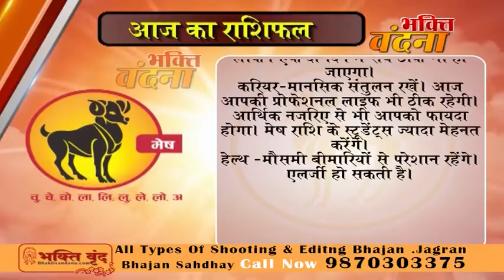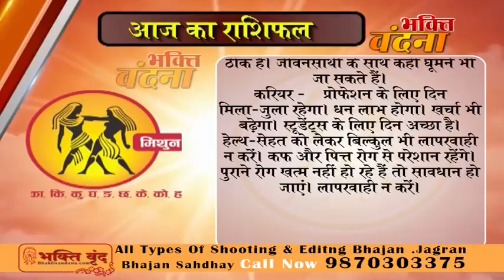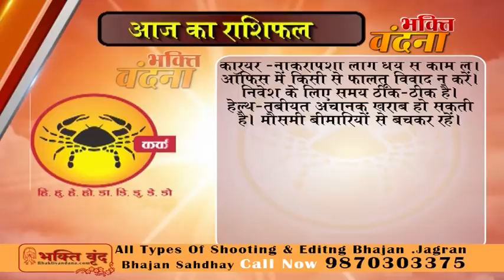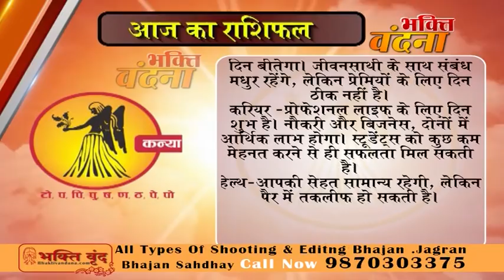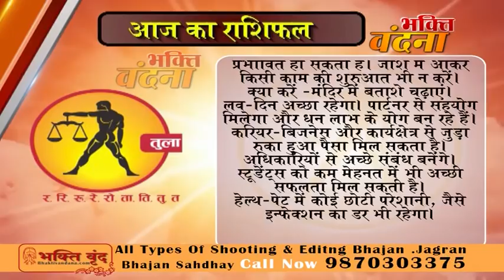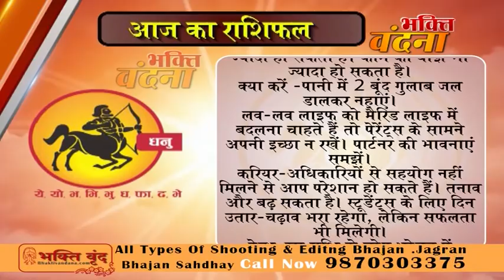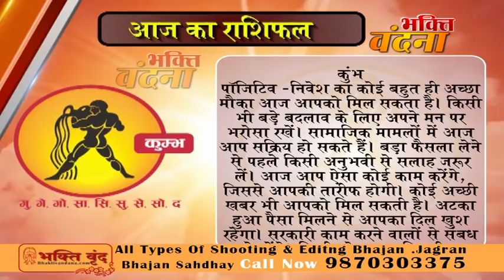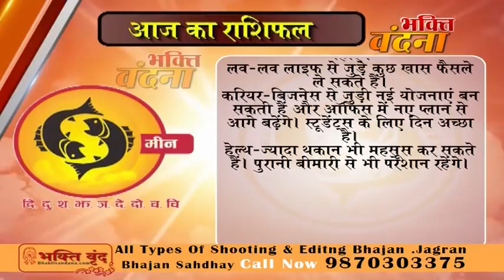Aaj ka Rashifal 01 February 2018, Daily rashifal, Danik rashifal ,आज का राशिफल ,दैनिक राशिफल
dainik rashi
rashifal bhavishye
today rashifal
horoscope 2018
jyotish upay
rashifal daily
rashifal 2018
mesh
asardar upay
asardar totke
chamatkari samadhan
astrology today